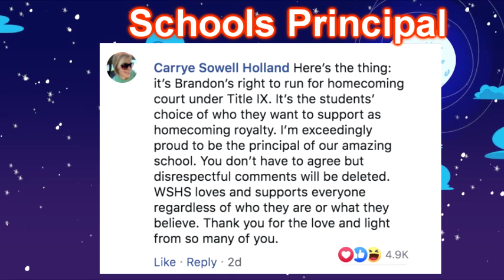Gay Boy wins Homecoming QUEEN